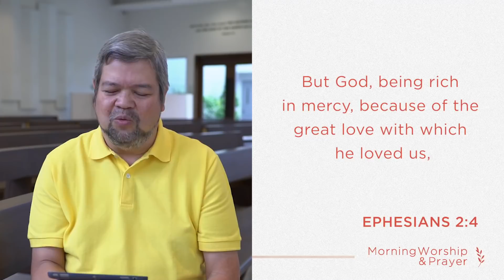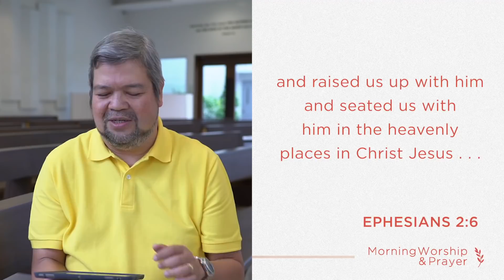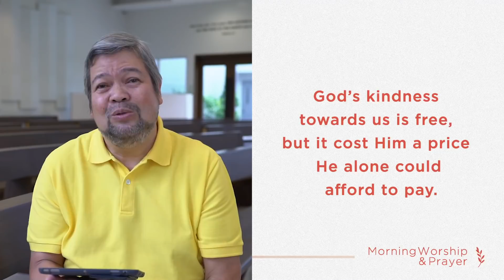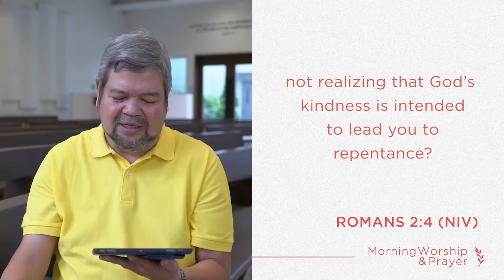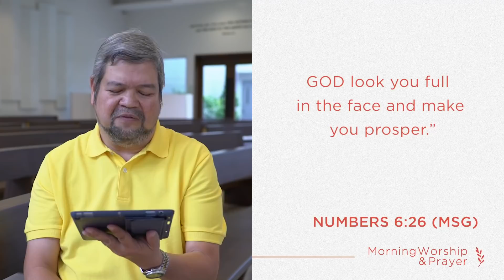God Is Kind (Part 1): Bishop Juray Mora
God’s kindness goes the extra mile and is free to all who want to receive His gift. Today, would you receive God’s kindness that He willingly paid for?